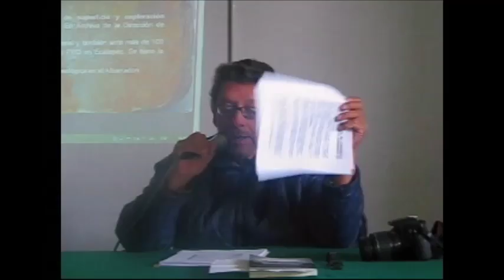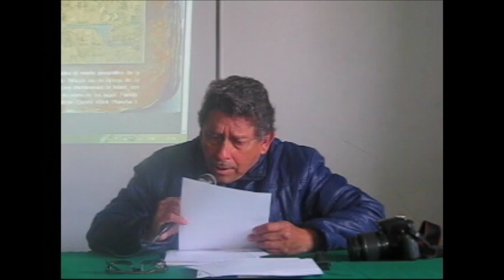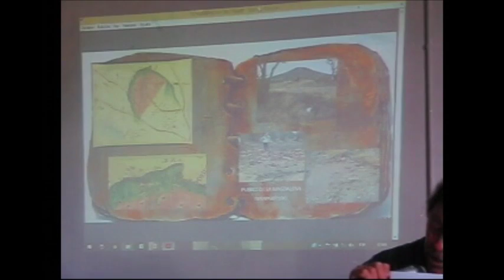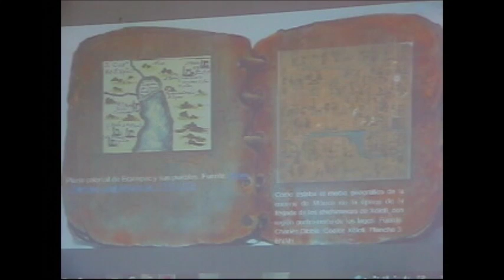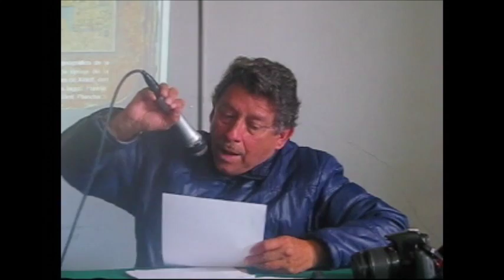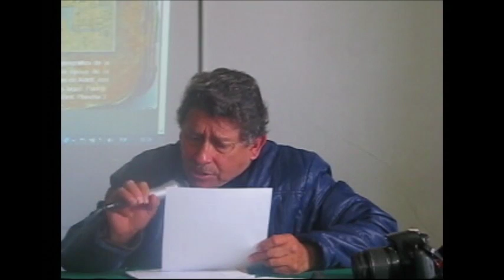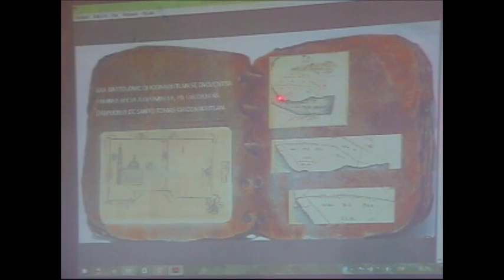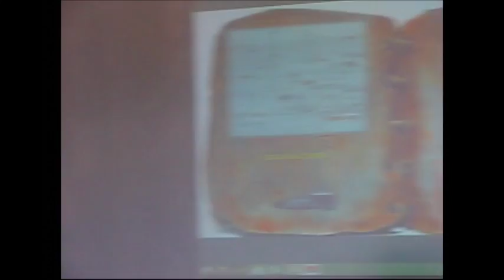M1 Sesión 9 El posclásico en Chiconautla al siglo XVI (3/4)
SEMINARIO PERMANENTE ECATEPEC A TRAVÉS DE LA HISTORIA
Módulo 1, Sesión 9, parte 3.  El posclásico en Chiconautla (Asunción García Samper). El albarradón de Ecatepec (Manuel Marmolejo)
Instituciones convocantes: Dirección de Etnohistoria INAH, Centro Comunitario Ecatepec Casa de Morelos y Yaollin Ehecatl A.C.